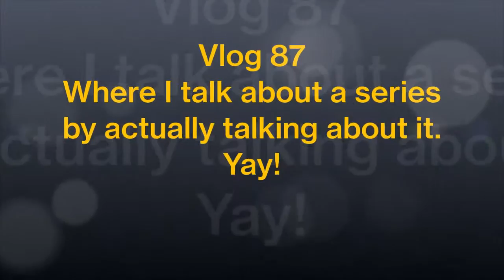Vlog 87: The Am Heart One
Okay, so this is part three of the mini series, and finally I'm actually spending time talking ABOUT the thing I'm supposed to be talking about. Yay!